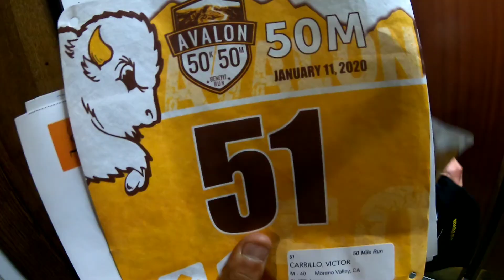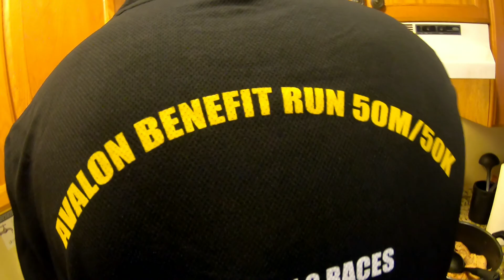catalinaisland Trip to Catalina Island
If you never been to Catalina, checkout out trip to this beautiful place as we prepare to face our first 50 Mile Trail Race in a few hours. Everyone is here! avalon50miler link on Bio to track us: my Bib # is 51, Franco got 103 and Ironman got 183 💪glad my kids are with us, tomorrow we run hard boys!catalinaisland